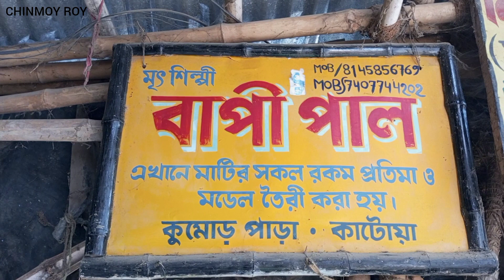কাটোয়ায় কুমোর পাড়ায় সরস্বতী ঠাকুরের দাম কত - ₹₹₹₹ | Saraswati Idol Making | Saraswati Puja 2023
saraswati puja
saraswati puja song 2023
saraswati puja kab hai
saraswati puja dance
saraswati puja decoration
saraswati idol making
saraswati idol
saraswati idol making 2023
saraswati idol making at home
saraswati idol kumartuli
saraswati idol making 2022
saraswati idol saree draping
saraswati idol price
saraswati idol making kumartuli 2023
saraswati idol making kumartuli 2022
saraswati murti making
saraswati murti
saraswati murti design
saraswati murti making 2023
saraswati murti photo
saraswati murti kaise banate hain
saraswati murti 2
saraswati murti banana
saraswati murti making 2022
saraswati murti colour
saraswati thakur
saraswati thakur banana
saraswati thakur gaan
saraswati thakur drawing
saraswati thakur chobi
saraswati thakur visarjan
saraswati thakur 2023
saraswati thakur aka
saraswati thakur photo
saraswati thakur chobi aka
saraswati pratima
saraswati pratima making
saraswati pratima design
saraswati pratima photo
saraswati pratima 2022
saraswati pratima 2023
saraswati pratima kumartuli
saraswati pratima banana
saraswati pratima drawing
saraswati pratima price
Katwa saraswati Puja
Katwa saraswati Puja 2023
Katwa
Kumartuli
saraswati price
saraswati murti price
saraswati thakur price
saraswati idol price
saraswati buffalo price
saraswati murti price 2022
saraswati musical price
saraswati pratima price
saraswati veena price
saraswati idol price kumartuli
saraswati price2023